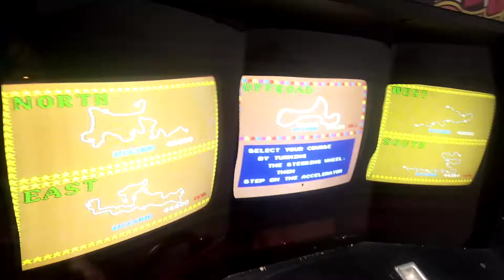Buggy Boy Offroad test monitor repair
testing the machine after monitor repair.